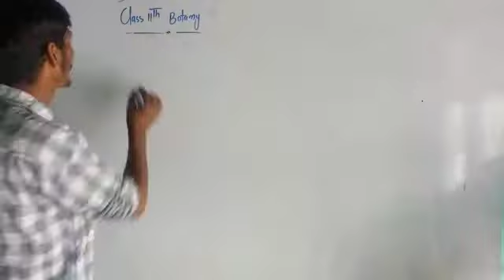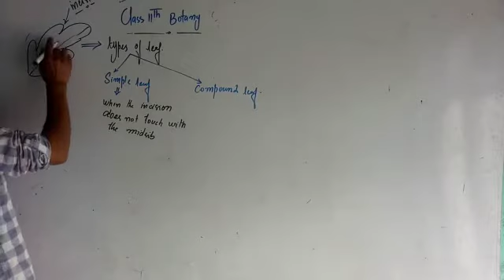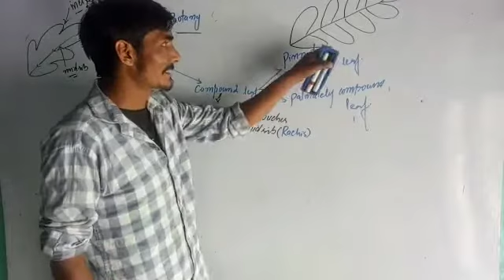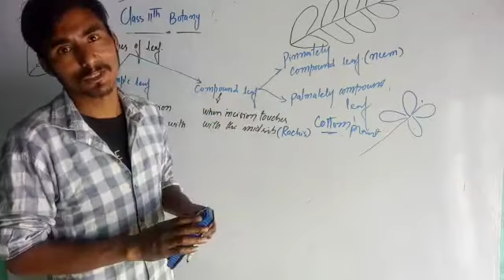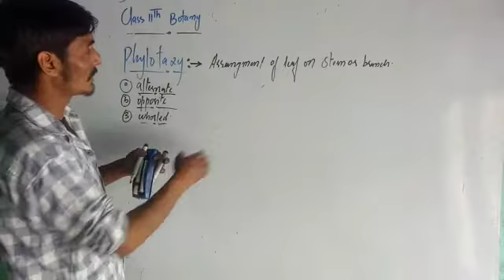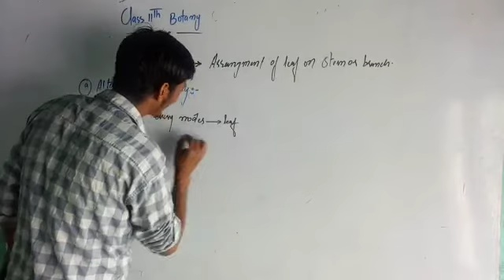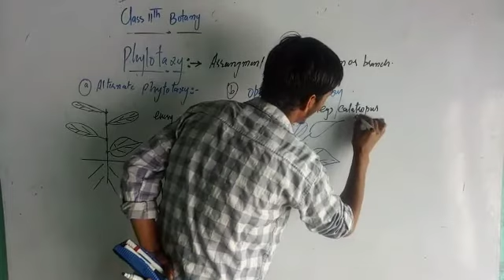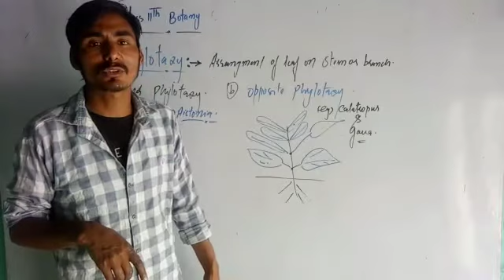Class 11th Botany Unit 2nd Types of Leaf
Lecture  by Ilyas Sir